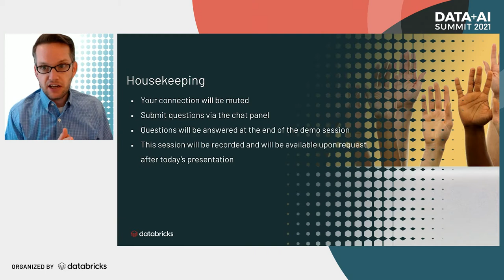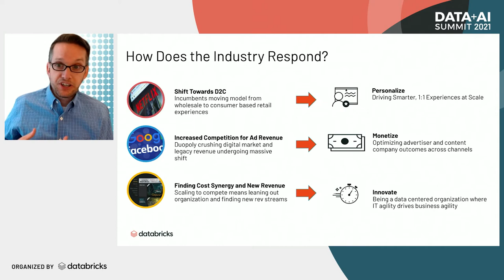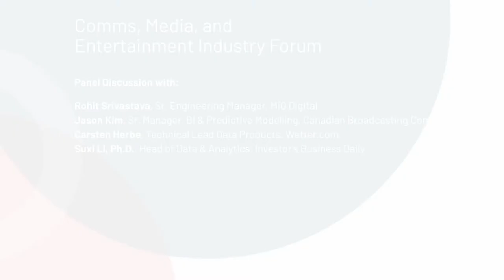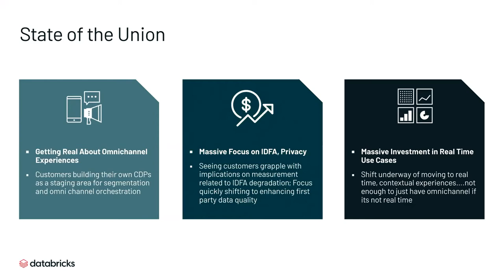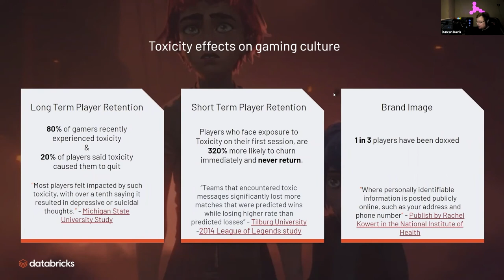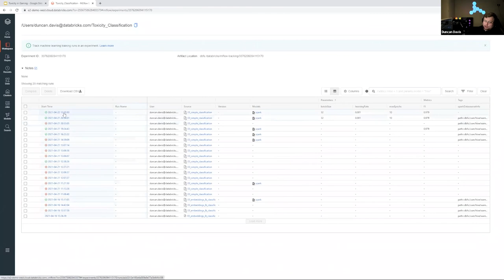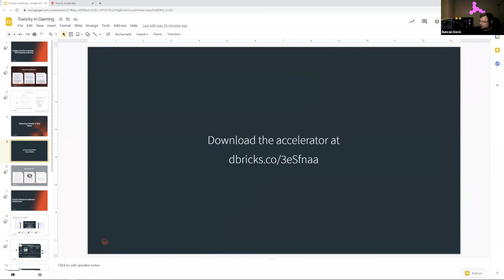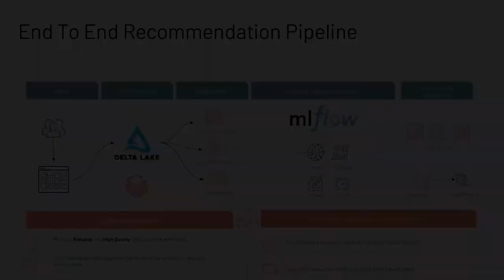Comms, Media, and Entertainment Industry Forum | Data + AI Summit 2021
Join our  Comms, Media & Enterntainment Forum to participate in keynotes and panel discussions with thought leaders from some of the biggest global brands. Hear first hand how they are unlocking the power of data + AI to engage and retain audiences.

Agenda

Welcome Address: Steve Sobel, RVP, Global Industry Leader, Comms, Media & Entertainment, Databricks

Panel Discussion:

• Rohit Srivastava, Sr. Engineering Manager, MiQ Digital

• Jason Kim, Sr. Manager, BI & Predictive Modelling, Canadian Broadcasting Company

• Carsten Herbe, Technical Lead Data Products, Wetter.com

• Suxi Li, Ph.D., Head of Data & Analytics, Investor’s Business Daily

Decrease churn, improve service and create new revenue streams on Databricks

Understand your audience and content like never before on Databricks Databricks is proud to announce that Gartner has named us a Leader in both the 2021 Magic Quadrant for Cloud Database Management Systems and the 2021 Magic Quadrant for Data Science and Machine Learning Platforms.